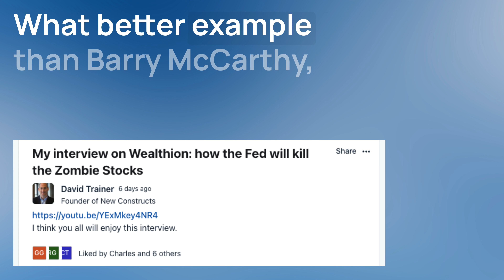Value in 60 Seconds: Malinvestment - zombie stocks stealing from investors (PTON 2022 exec comp)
Valuable finance insights in just 60 seconds. Focused on value & intelligent investing this series features excerpts from our recent webinars, trainings, and meetings.

You’re busy & these are bite-sized practical tips, strategies, and thought-provoking ideas to enhance your financial knowledge.

Our weekly Friday Webinar, Intelligent Capital Allocation, covers recent financial news and extends upon current research. The agenda is driven by our online community.